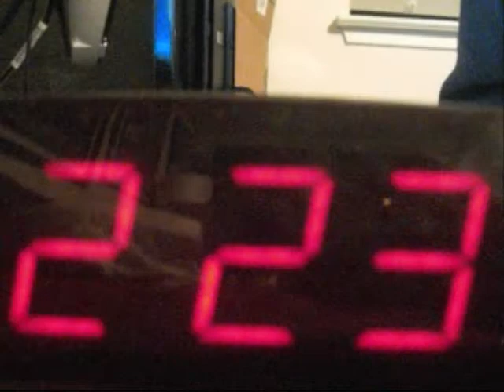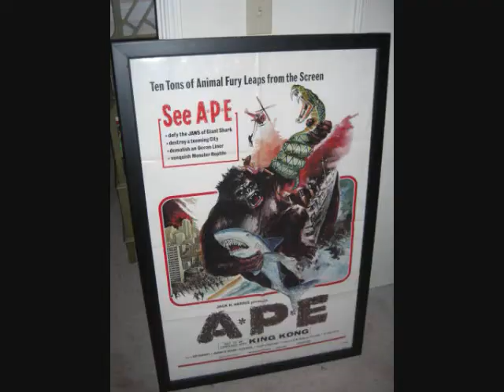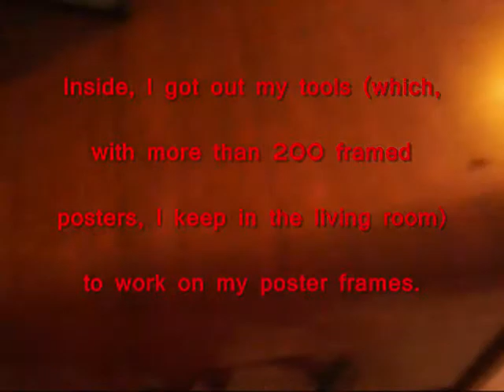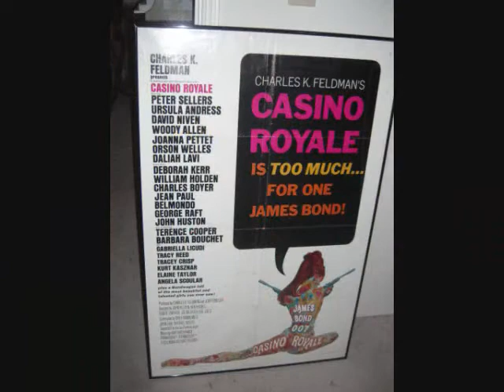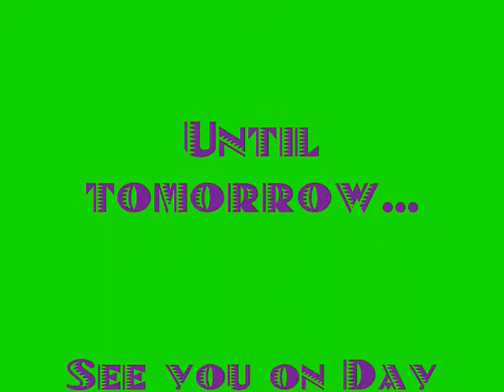The 7-Day Video Challenge: Day # 4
What did I do today?  Watch and find out (yes, I geeked out and framed some posters---see which ones I did and how they turned out!)